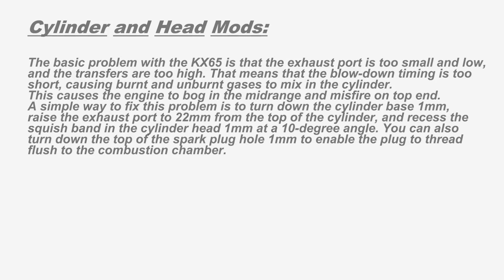History of the Kawasaki KX65 2000-2014 + Tuning tips, Flaws&Fixes /DirtBikeDudeZ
The History of the Kawasaki KX65 from 2000 to 2014
Kawasaki KX65 Tuning tips, Flaws&Fixes and information´s

Flaws: poor powerband
Fixes: porting and head mods
Best Value Mods: Turn down cylinder base, raise exhaust port,
                                  and recut the recess in the head 1mm.

Cylinder and Head Mods:

The basic problem with the KX65 is that the exhaust port is too small and low,
and the transfers are too high. That means that the blow-down timing is too
short, causing burnt and unburnt gases to mix in the cylinder.
This causes the engine to bog in the midrange and misfire on top end.
A simple way to fix this problem is to turn down the cylinder base 1mm,
raise the exhaust port to 22mm from the top of the cylinder, and recess the
squish band in the cylinder head 1mm at a 10-degree angle. You can also
turn down the top of the spark plug hole 1mm to enable the plug to thread
flush to the combustion chamber.

History:
Kawasaki revamped the KX65 in 2000, changing the chassis and the engine
from the old KX60. Basically the new chassis was a scaled-down version of
the KX80. This model has much better handling and braking. Unfortunately
the engine isn´t on par with the chassis. The new cylinder and head offer
greater potential when ported.

!!!KEEP ON BRAAAAPIN!!!
DirtBikeDudeZ